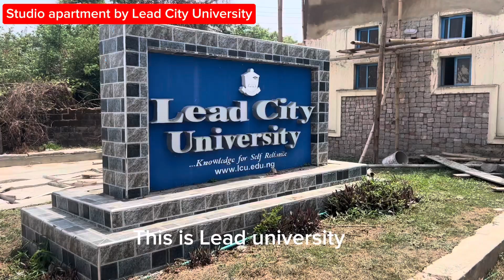Studio Apartment In Ibadan by Lead City University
Here is a studio apartment fast selling in Ibadan City

We are running 20% Easter Promo from 25th March to 1st April 2024

In few days, the offer will end

Introducing Nobleville Apartment

Noblesville Estate

 It's strategically nestled along the bustling Lagos-Ibadan Expressway adjacent to Lead City University. Embrace the epitome of luxuryy living with our Studio Apartments, competitively priced at *14 million Naira*, and available through a hassle-free 2-month payment plan.

Location: Lagos-Ibadan Expressway, by Lead City University

Price N14 Million.

Documentation Fee: N500k

Payment Plan: Convenient 2-month instalments.

Rental Income: Anticipate 400-500k per session.

Title: Secured with a Registered Survey and Certificate of Occupancy (C of O).